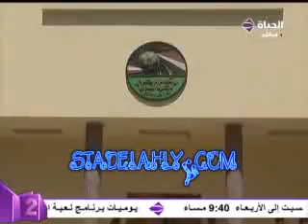عزمي مجاهد يطالب بعودة النشاط